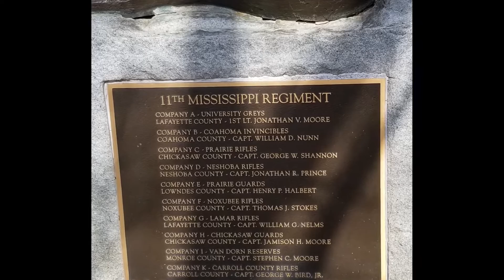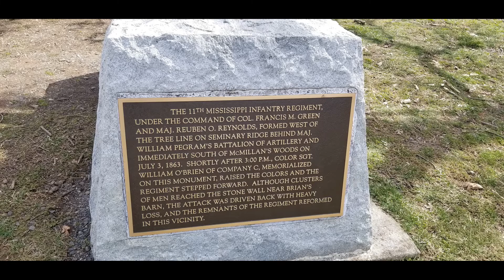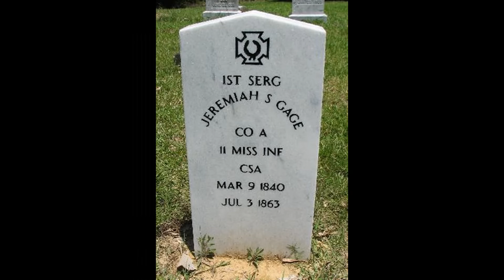Jeremiah Gage, 11th Mississippi, Gettysburg, July 3, 1863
A final letter home.  Jeremiah Gage of the 11th Mississippi, Company A, University Greys is mortally wounded on the field right before Pickett's Charge, July 3, 1863.   He is taken to a hospital and lives long enough to write a letter home to his mother.  This is that letter. I'm reading it on the ground where he was wounded, near the spot where he wrote the letter and passed away.

*Mississippi University is Ole Miss not Mississippi State.*  Mea culpa.

and @peach_orchard_publishing